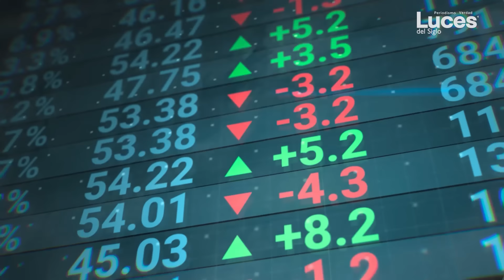El G20 hace un llamado a México y al Mundo desde la Cumbre en Brasil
"Descubre el papel de México en el G20 bajo el liderazgo de Claudia Sheinbaum. Analizamos cómo sus propuestas de justicia social, economía digital y lucha contra la pobreza buscan redefinir el panorama global.